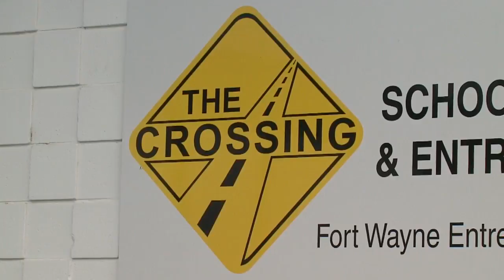The Crossing ribbon cuting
The Crossing cuts the ribbon on their new location